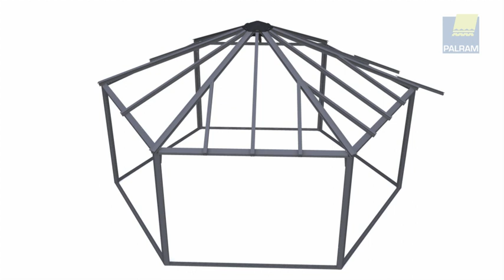Product Assembly Demo: Palram Canopia Garda Enclosed Gazebo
Perfect structure for a hot tub enclosure or solarium.